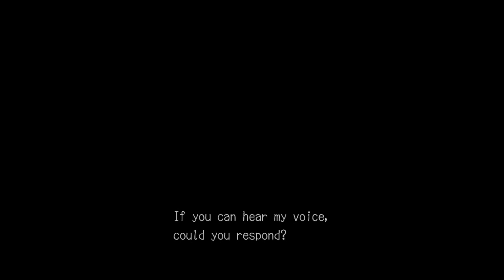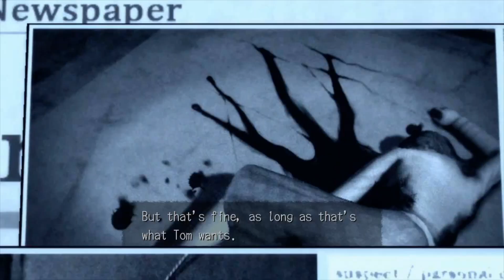Deadly Premonition Pt2 || Unskippable Ep72 [Aired: May 25, 2010]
At last, the FBI agent arrives to solve the mystery.